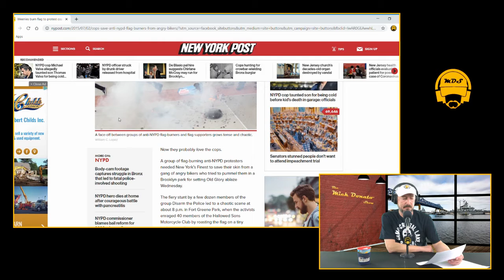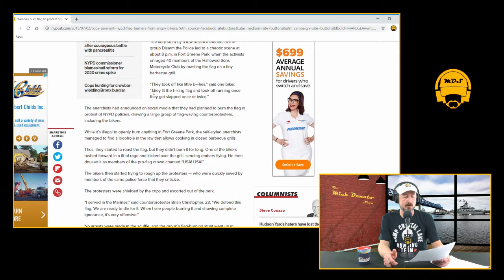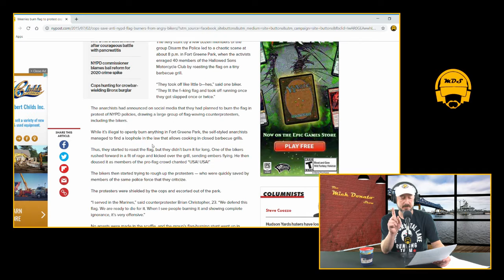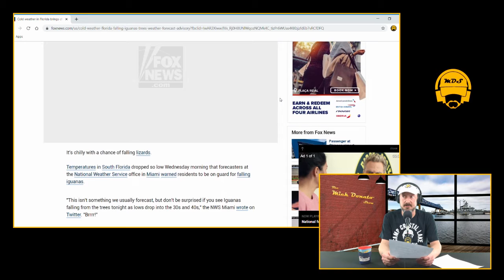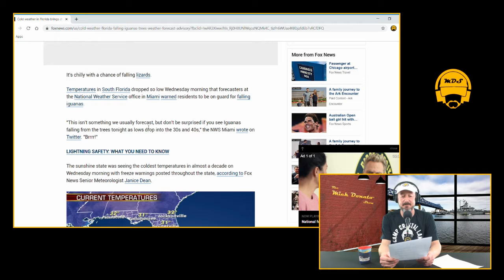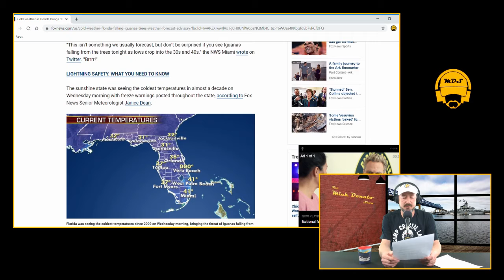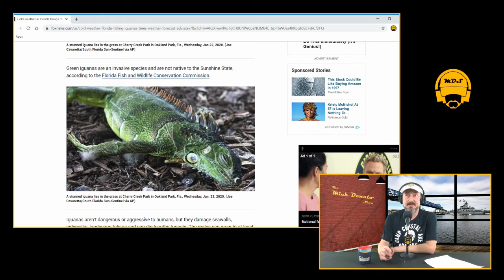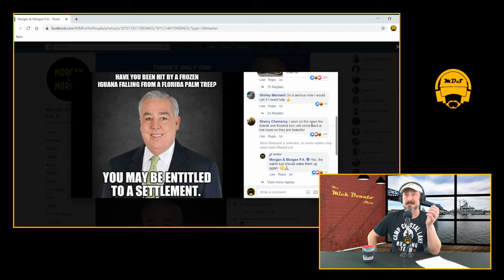MDS 32 - Protesters, Iguanas and Senators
Mick and Danny tease their big February fundraising campaign announcement, Danny plays the piano, NYPD cops protect the very protesters who hate them, iguanas fall from trees in Florida, and the Trump impeachment proceedings get underway.